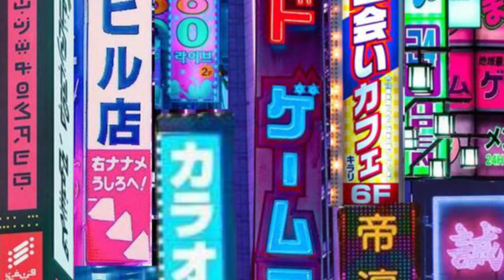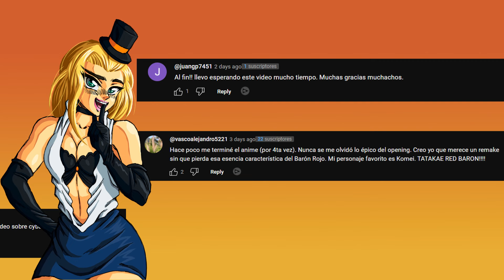🎼CITY POP - Música nostálgica de JAPÓN | Sol Naciente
Hoy tenemos un tema amado por todos: el CITY POP. Precisamente esa música ochentera de Japón que nos trae a la mente imágenes de un Tokio de neón y nostalgia pintada de tonos rosas y amarillos.

Por cierto, tuvimos que subir este video tres veces porque el Copyright estaba salvaje, así que esperamos que reciba muchas visitas y likes.

¡Disfrútalo!

Momentazos del video:

¿Qué es el CITY POP? 00:41
El declive 01:29
Resurgimiento 02:06
¿Por qué es tan popular? 03:28
Canciones representativas 03:49
Estética 04:39
La importancia del CITY POP 05:15